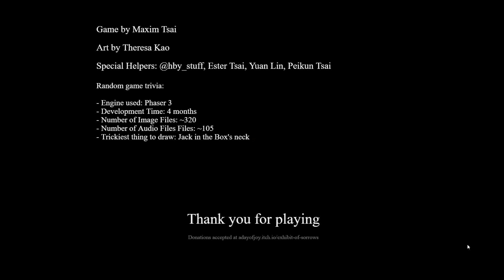Chú hề chỉ thích cười, đừng chọc giận chú !! - EXHIBIT OF SORROWS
Bạn khám phá một khu triển lãm với rất nhiều chú hề có màu sắc sặc sỡ, trong một giai điệu du dương bạn phải tương tác và tìm hiểu xem chuyện gì đã xảy ra trong đó, và hãy nhớ bạn phải cười và đừng làm cho chú hề buồn.